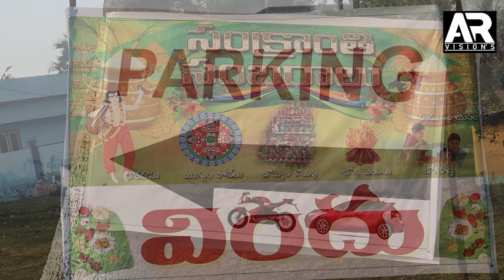VILLAGE SANKRANTI 🤩| SANKRANTI CELEBRATIONS IN ANDHARA 2023 | AR VISION'S | 4K | FESTIVAL | TELUGU 💥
host and topic developer.
Annurradha.